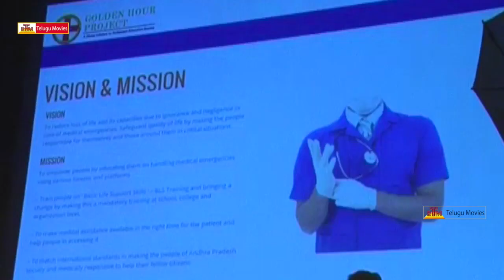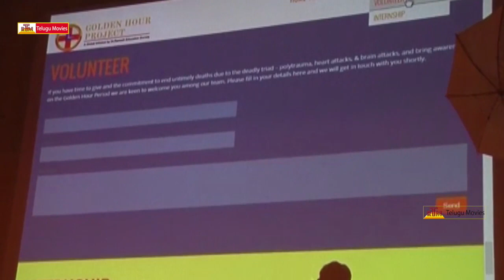JD Lakshmi Narayana Latest inspirational / Motivational Speech 2016 @ Medical College - Guntur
J. D. Lakshmi Narayana was a former Joint Director for India's Central Bureau of Investigation. He is known for leading the investigations like OMC Scandal, Emaar Properties, 2G spectrum scam, Satyam Scandal, Sohrabuddin Sheikh fake encounter, and Y. S. Jaganmohan Reddy's Disproportionate Assets case. He currently holds Inspector general of police Rank under Y-category security for dealing with high-profile corruption cases. He is tipped to be appointed as the Joint Commissioner of Police (Crime) for Mumbai, after 21 June 2013.